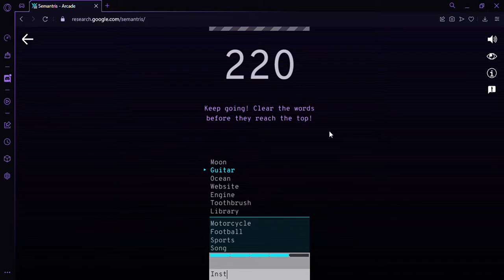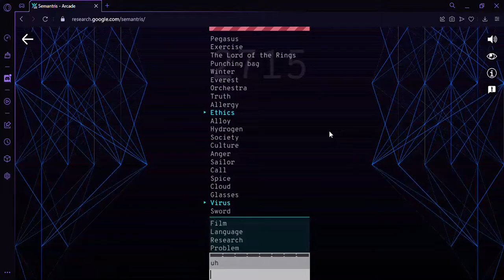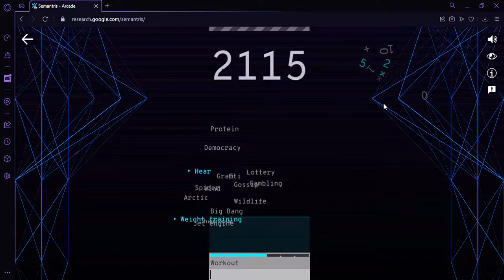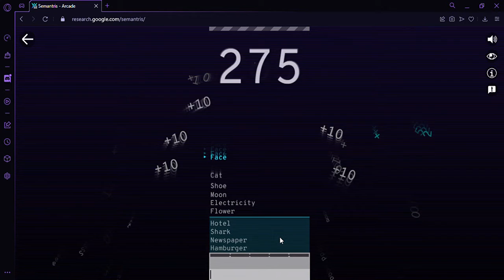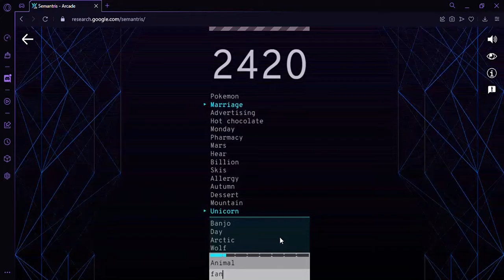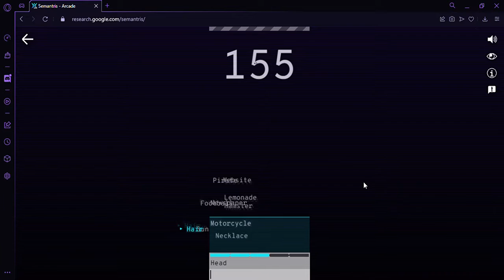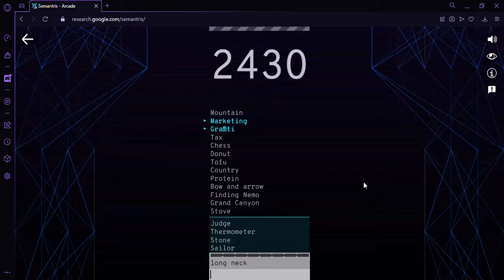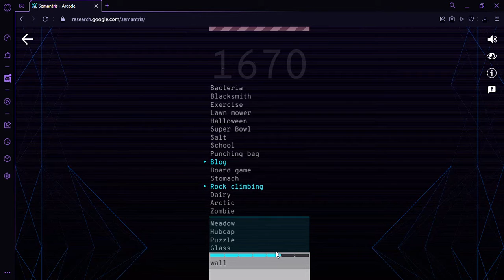Google SEMANTRIS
It is very fun to do and can help you learn how to type faster if you need